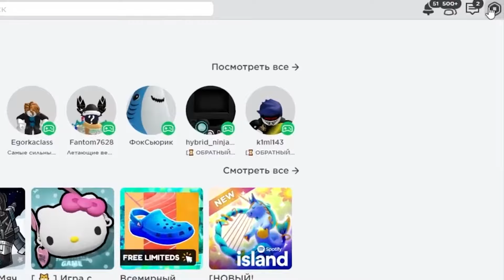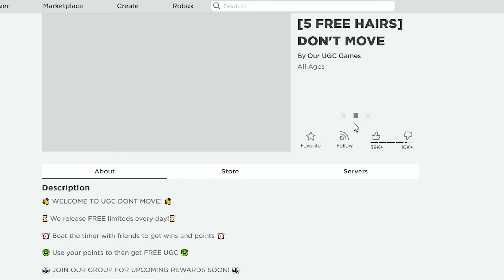НОВЫЕ ЯНВАРСКИЕ БЕСПЛАТНЫЕ ВЕЩИ В РОБЛОКС/ВСЕ НОВЫЕ БЕСПЛАТНЫЕ ВЕЩИ В ROBLOX (2024)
ССЫЛКИ:👅

ОПТИМИЗАЦИЯ(НЕ ЧИТАЙ)
roblox
роблокс
коды в роблокс
бесплатные вещи в роблокс
бесплатные вещи в роблокс 2024
роблокс коды
как получить бесплатные вещи в роблокс
коды в роблокс 2024
как получить робуксы бесплатно
бабка шоу
коды роблокс 2024
коды роблокс
коды на робуксы
коды на вещи в роблокс
роблокс коды на одежду
коды на вещи
коды roblox
бесплатные предметы roblox 2024
бабка шоу коды
бабка шоу роблокс
люцийка
робби
бесплатные робуксы 2024
бесплатные робуксы
ивенты роблокс
коды на бесплатные вещи в роблокс
ивенты в роблокс 2024
коды на бесплатные вещи в роблокс 2024
монти лайн
монти
коды на бесплатные вещи
коды на бесплатную одежду в роблоксе
бесплатные вещи в роблокс карты
бесплатные вещи в roblox
бесплатные вещи в рб
робаксы
робуксы бесплатно на телефоне
роблоксы
робуксы бесплатно как получить
2022
как получить робуксы бесплатно 2022
бесплатные робуксы сайт
как получить бесплатные робуксы
промо-коды roblox
робуксы
как получить робуксы
робуксы бесплатно
roblox коды
робуксы на телефоне
промо-коды roblox 2024
бесплатнве робуксы 2024
the robert
роблокс коды на вещи
den1s
игровые коды
коды в roblox
новые коды роблокс
новогодние коды в роблокс
новые бесплатные вещи в роблокс
новые коды роблокс 2024
как заработать робуксы
январь 2024 рак
январь 2024
январь
как получить роблокс
роберт
doors
роблокс робуксы
коды в роблоксе на робуксы
январь 2024
коды в роблокс на робуксы
монстры
стиви роблоксон
белые глаза
все вещи в роблоксе
все вещи роблокс
вещи роблокс
guest
guest666
новые вещи в роблокс
новые коды в роблокс
новые промо-коды 2024
все промо-коды для roblox 2024
новые промо-коды roblox 2024 январь промо-коды roblox (2024)
новые промо-коды в roblox 2024
рабочие промо-коды для roblox 2024
новые коды в роблокс октябрь
все рабочие промо-коды для roblox 2024
промо-коды для roblox 2024
гость666
гость
теория
101
101 дверь
трейлер
как победить
робукс
маскировка
просто и быстро
бесплатно
doors 2
among us
глаз
белый
белые
глаза
как получить робуксы бесплатно 2024год
amogus
амонг ас
амогус
прохождение
новые
промо в роблокс 2024
ноябрь 2022
промо в роблокс
новые кодики роблокс
новые промо-коды roblox 2024 январь
роблокс новый эвент
рабочие коды на май
коды в roblox 2024
новые промо в роблокс
промо в roblox
roblox коды 2024
новые roblox коды 2024
новогодние коды в роблокс 2024
новые коды в роблоксе
новые новогодние коды в роблокс
код роблокс
новогодние коды в roblox
новые коды в roblox
промо roblox
коды для роблокс
новые промо в roblox
январь 2024
как получить бесплатные робаксы
халява в роблокс
роблокс на телефоне как получить
как получить любую вещь бесплатно в роблокс